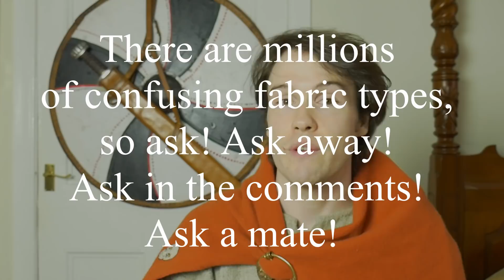How to Start in Historical Re-enactment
Want to get started in historical re-enactment? Not sure how? It can be daunting trying to find a society or historical reenactment group that fits you, whether you want to be a Roman, a Greek hoplite, a Tudor man-at-arms, a medieval knight, or a Viking.

Let me give you some tips on breaking into reenactment, what you can expect, and what to steer clear of!

This videowas made as part of CoCoVid 2020! A colossal cavalcade of creative costuming content from the CosTube community!

Correspondence address:
Welsh Viking,
EDINBURGH,
EH3 1JL,
UK